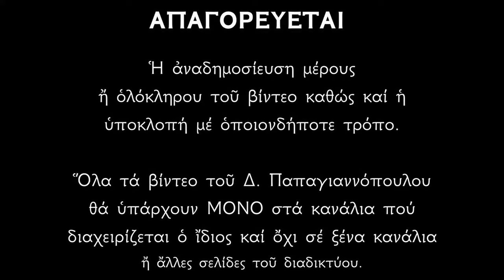Απολυτίκιο Αγίων Πλάτωνος και Ρωμανού - 18 ΝΟΕΜΒΡΙΟΥ | Δημήτριος Παπαγιαννόπουλος